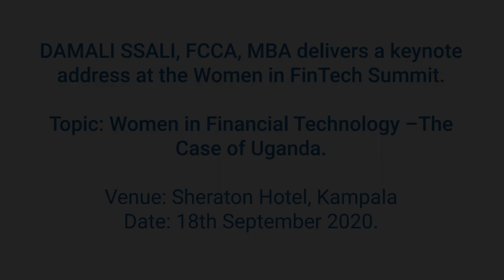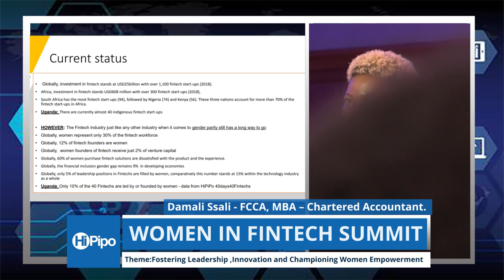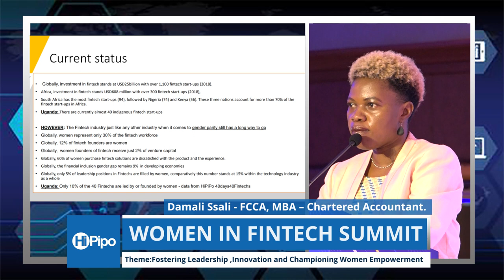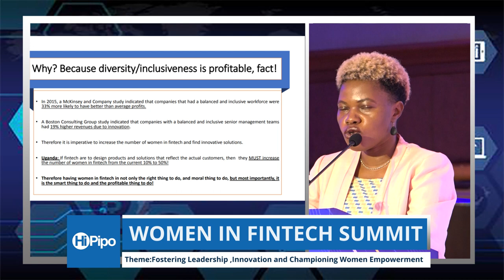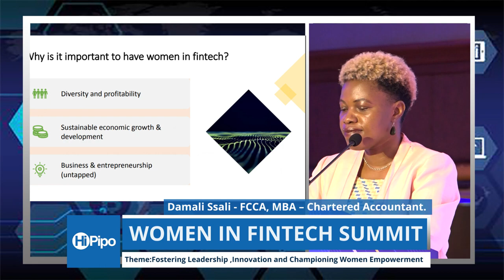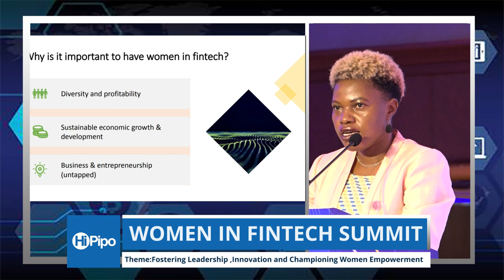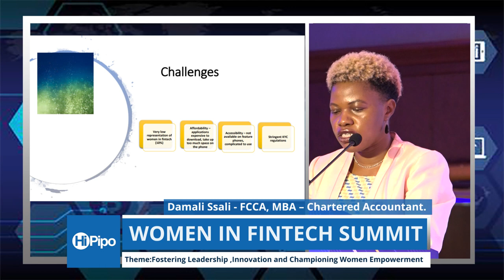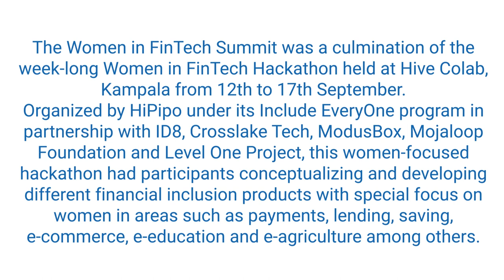Damali Ssali delivers keynote speech at 2020 Women in FinTech Summit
I delivered the keynote address at the 2020 Women in FinTech summit. My topic of discussion was Financial Technology - the case of Uganda.

The Women in FinTech summit was a culmination of the week long Women in FinTech Hackathon that attracted over fifty (50) participants and had fifteen (15) women led teams.